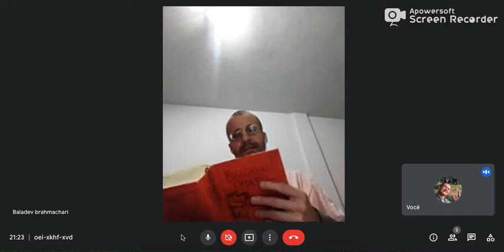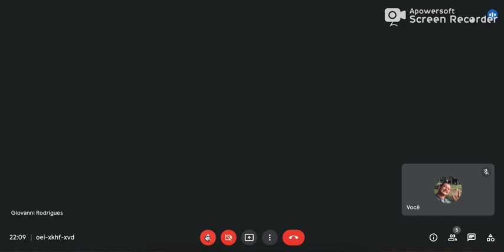Capítulo 1, Versos 1 a 15 - O Bhagavad-gītā Como Ele É. Inicio do segundo estudo do Gita. Fev. 2022.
Um dos audios teve um problema mas nos proximos videos já está tudo certo. Desculpe e acompanhem todo Gita na sequencia. Gouraharibol